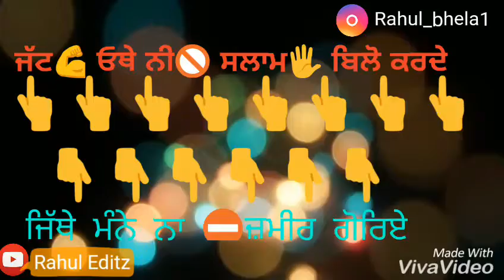Zameer- Harsimran Aarsh Benipal Lyrics Video Punjabi Status video Animation Viva Video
©no one is allowed to copy this video